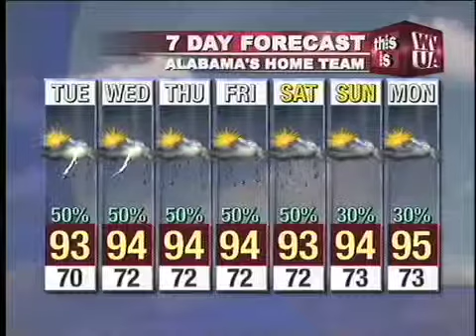Webcast_7_4.mp4